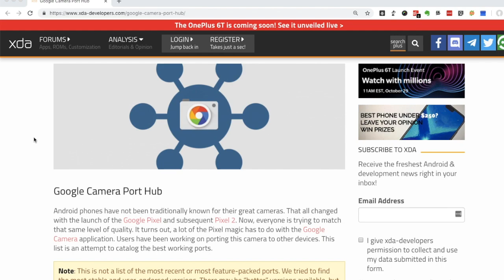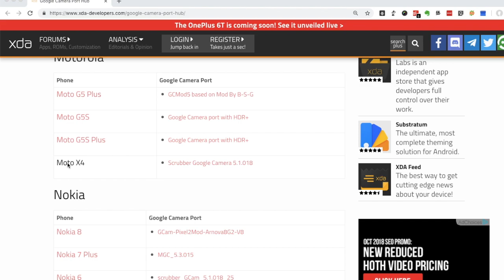[Tamil] Download Pixel 3 Camera App for Any Android Phone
How to download pixel 3 camera app on your android phone and get awesome features.